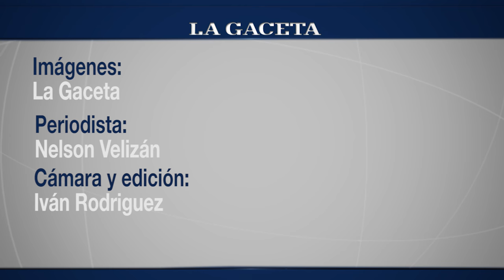Te mostramos la feria de barrio Solidaridad desde adentro